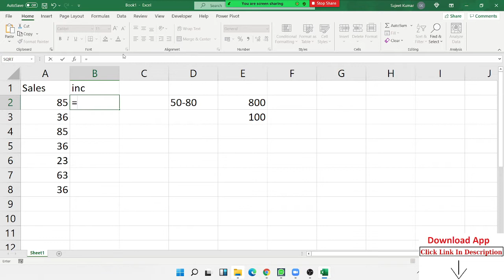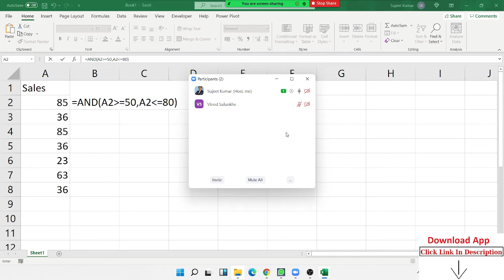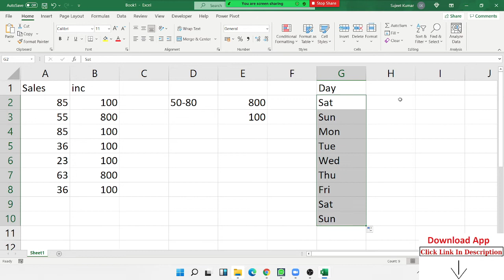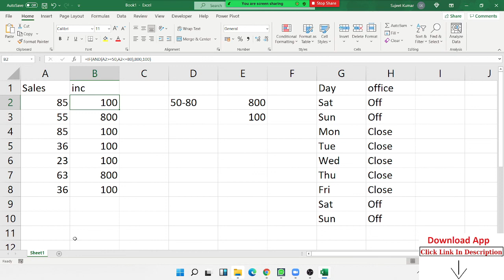and vs or Formulas - Excel Tutorial in Hindi